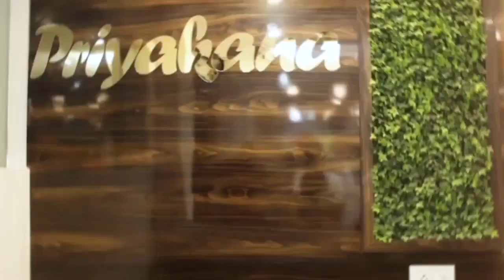খড়গ্রামের নিহত পরিবারের সাথে দেখা করতে প্রদেশ কং সভাপতি অধীর চৌধুরী পৌঁছালেন